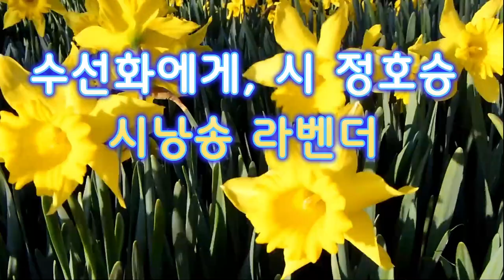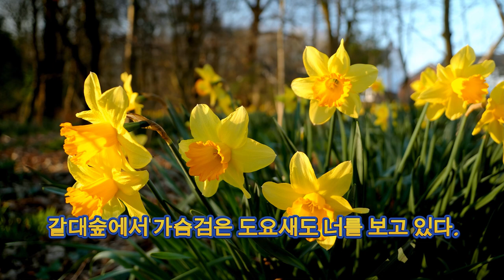수선화에게, 시 정호승 시낭송 라벤더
외로움을 노래하는 정호승 시인. 혼자가는 길은 빨리 갈 수 있지만 함께 가야 멀리 갈 수 있습니다😍😍